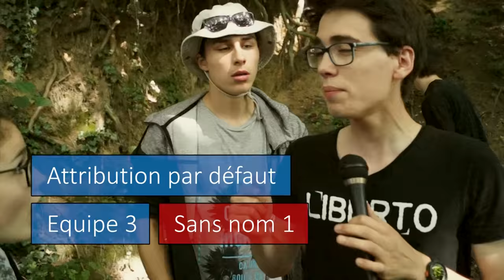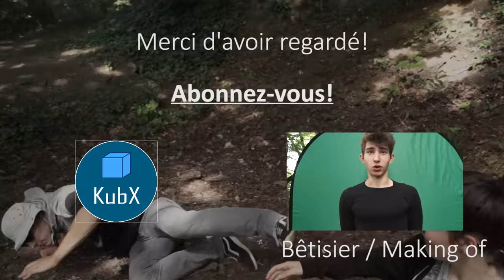Survivor - Episode 1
Survivor, notre nouvelle émission!
Trois équipes, trois membres par équipe, un seul but: survivre!
Si ça vous plaît, n'hésitez pas à nous le dire pour qu'on fasse la suite!
Précisions que tout est mis en scène dans le but de vous faire rire!
N'oubliez pas de voter sur les fiches de la vidéo pour l'équipe que vous voulez voir gagner et le personnage que vous voulez voir mourir.

Crédits

Réalisation
Léo Boyer
Félix Gery

Scénario / Script / Organisation tournage
Félix Gery
Léo Boyer

Distribution
Présentateur Léo Boyer
Angus Félix Margolles
Cap'tain Vladislav Serov
Polyphe Guirec Le Perff
Charlotte Eve P.
Yves Félix Gery
Sultana Fiona Mazeau
La Mort Clément Martel

Vladislav Serov
Félix Margolles
Léopold Gianelli
Louis Defaut
Laëtitia Fouqueteau
Guirec Le Perff

Perchistes
Laëtitia Fouqueteau
Louis Defaut
Clément Martel

Félix Gery
Mathias Coussat
Louis Defaut
Laëtitia Fouqueteau

Service alimentaire
Quentin Jésus
Esteban Handel

Making-of
Guirec Le Perff
Léopold Gianelli

Remerciements
Enzo Congestri
Marie-Pierre Sarret
Hugo Bernard
Vincent V.

Editions Melodybox
Flying Chase Jean-Yves d'Angelo
Epic Ride .Fabrice Tranzer - Franck Bedez
Heavy Strain Lucas Martinez
Mysterious Jungle Tristan Pierron
Wha Intrigue Nicolas Peslier
Elf Serenade Jean-Yves d'Angelo
War Device Jean-Yves d'Angelo
Achtung .Fabrice Tranzer - Franck Bedez
Huns Frédéric Sicart
Pirate Life Nicolas de Ferran
Percussions aventures Jacques Davidovici

Autres éditions
Feel the Funk Jimmy Fontanez - Media Right Productions

Merci à tous de nous suivre, on est de plus en plus nombreux! :)